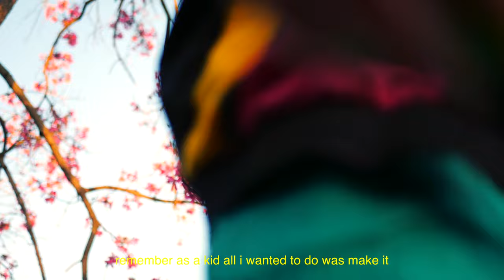ROY PURDY - SODA POP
ofishul muzik videeO
made this video last year and didn't plan on dropping it, but i figured it would be fun to leak it for you guys as a thank you for getting the channel to 3 million subs even though i never post hahaha hope u enjoy this lil vid the beat is from ryan leslie diamond girl skreeeee